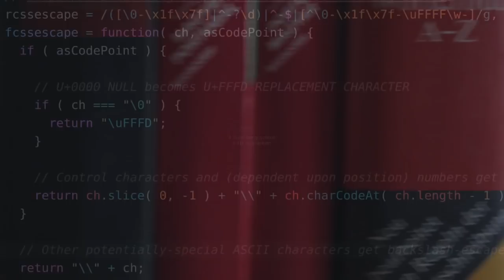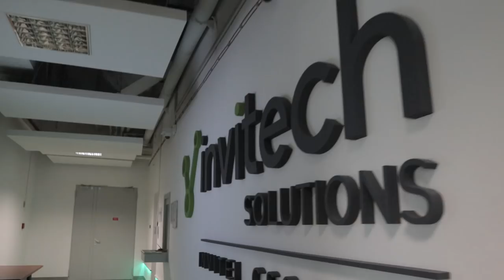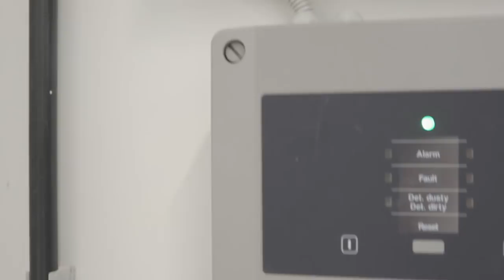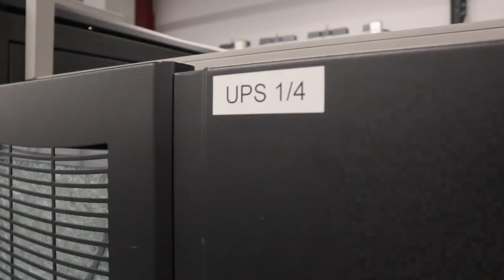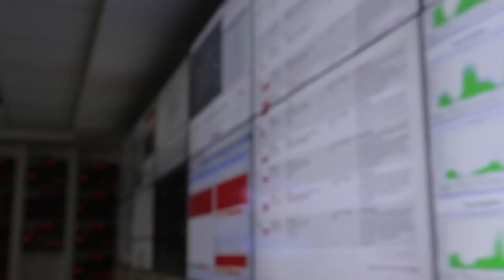A Gutenberg-galaxis a XXI. században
Bejutottam Magyarország legnagyobb biztonsági fokú adatközpontjába. A hely további különlegessége, hogy bár korábban nyomda működött itt, a funkciója mégsem nagyon változott...

Köszönet az Invitechnek a támogatásért.

Itt az...